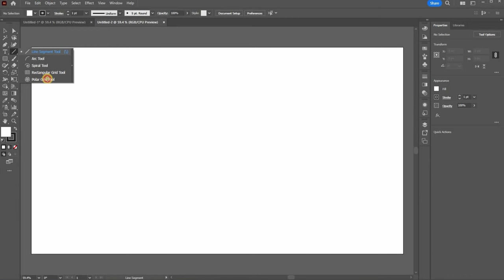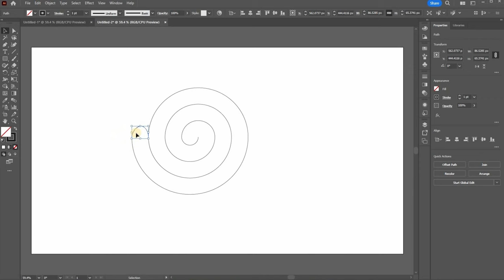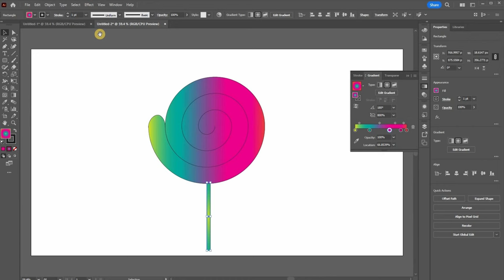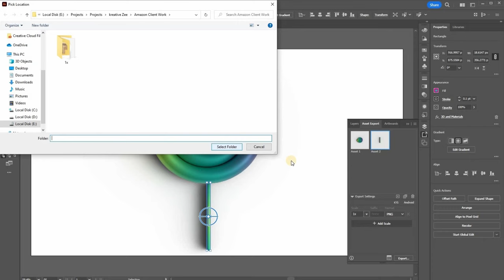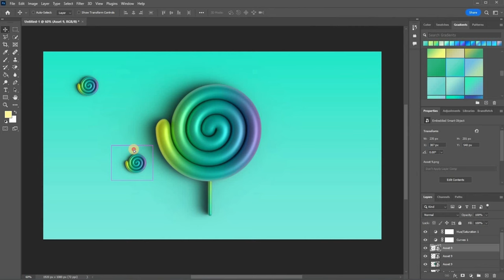Abstract 3D Art Tutorial Using Adobe Illustrator & Photoshop | Abstract Lollipop Art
✦✦✦ Abstract 3D Art Tutorial | Lollipop Art ✦✦✦
In Today's Creative Tutorial we are going to create an Awesome 3D Art using Adobe Illustrator & Photoshop easy Tutorial, Tips and Tricks.

Tutorials are suited for Beginner to Expert Level with quick and easy tips and techniques to Master the art of Graphics Designing.

✦ Useful for Website banners / Social Media Banners like:

+ Candy Shop, Cake Shop, Website Banner
+ Creative Portfolio for Agency
+ NFT Art, Wallpapers, Abstract Art, Presentations